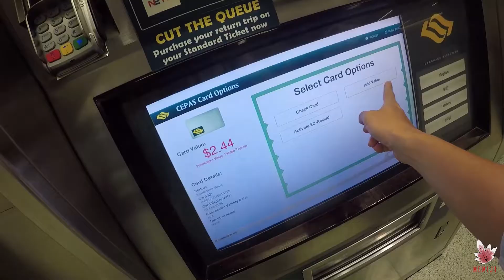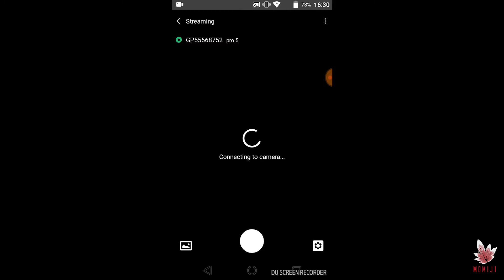[Travel] Singapore - Day 1.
Chuyến đi chơi nước ngoài đầu tiên của mình , được trải nghiệm nhiều cái đầu tiên thật thú vị ^^ ( lần đầu tiên đi máy bay , lần đầu tiên đi bộ quá trời quá đất , lần đầu tiên đi tàu điện ngầm , v.v ) .

nói chung là rất tuyệt với , Singapore cũng có đồ ăn ngon lắm nha mọi người đi tận 8 ngày nên ăn được nhiều thứ lắm :3 , về cũng cả tháng rồi mà giờ mới edit clip giờ xem lại làm nhớ Singapore nữa rồi. ^^

Mọi người xem clip vui vẻ nha .

Shiro .

© Bản quyền thuộc về MOMIJI Shiro's Channel
© Copyright by MOMIJI Shiro's Channel ☞ Do not Reup

THANKS.